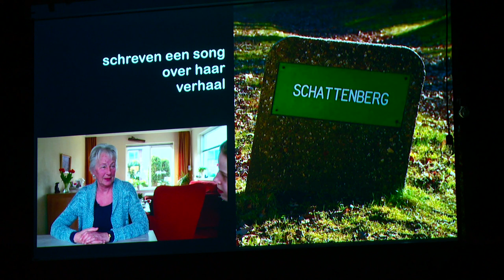Aan de andere kant - Tegels van mijn jeugd (Laura en Max)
Voor de songwriting workshop aan de andere kant o.l.v. Anne van Slageren, Junior de Fretes en Joris Mellema schreven Laura Eisenga en Max Dorst het nummer 'Tegels van mijn jeugd' n.a.v. een interview met Ingrid de Rode.

Voor meer informatie over het theaterproject 'Aan de andere kant' over Molukkers in Nederland op